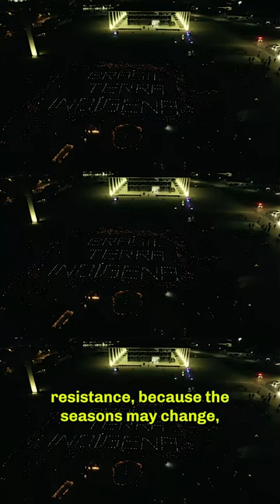PRIMAVERA INDÍGENA: Acampamento luta pela vida continua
Com sessão prevista para iniciar às 14h desta quarta-feira, 01 de setembro, o Supremo Tribunal Federal (STF) retoma o julgamento sobre a questão do “marco temporal” das demarcações de Terras Indígenas (TIs), suspenso na última quinta-feira (26) após a leitura do relatório inicial do ministro Edson Fachin. Ainda na quinta, o presidente da Corte, Luiz Fux, confirmou que o caso seria retomado como primeiro item da pauta por se tratar de um assunto “muito importante” com decisão nesta semana ou nos “dias subsequentes”.

Na semana passada, seis mil indígenas de 176 povos de todas as regiões do país estiveram presentes em Brasília, reunidos no acampamento “Luta pela Vida” para acompanhar o julgamento no STF e lutar em defesa de seus direitos, protestando também contra a agenda anti-indígena do governo Bolsonaro e do Congresso Nacional, na maior mobilização indígena dos últimos 30 anos.

Acesse para saber sobre o julgamento que pode definir o futuro dos povos indígenas